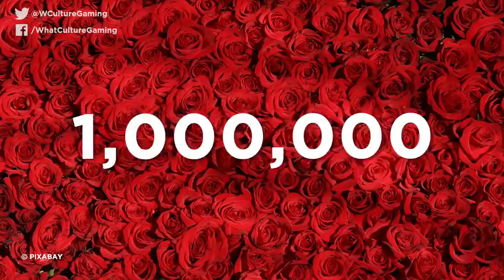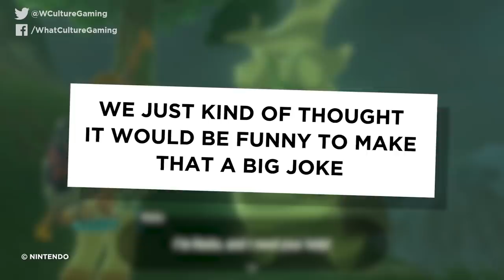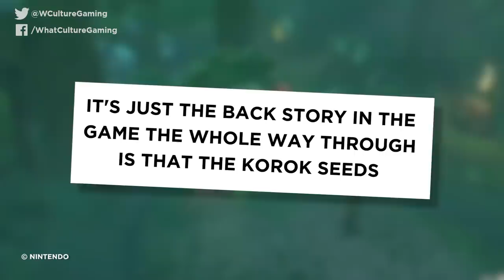9 Video Game Rewards That Humiliated Players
What's that? You succeeded in some horrendously difficult task? Here, have a cookie I've already taken a bite out of.